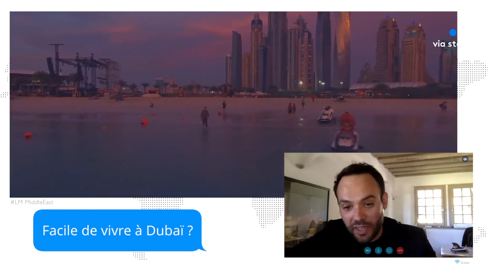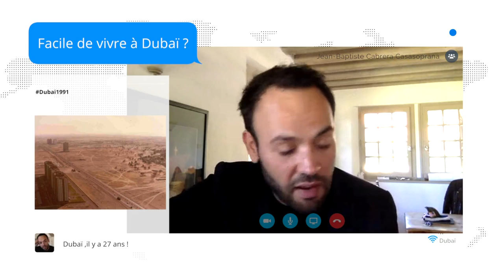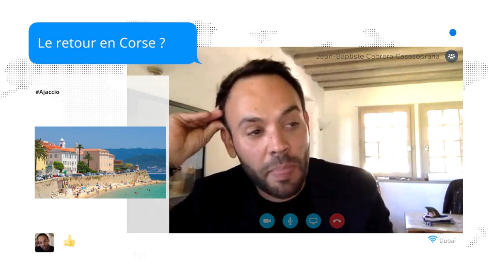Dà qui è d'Altrò avec Jean-Baptiste Cabrera-Casasoprana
Dà qui è d'Altrò avec Jean-Baptiste Cabrera-Casasoprana qui vit à Dubaï

Equipe -